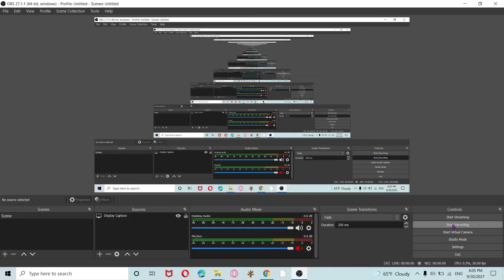Whitty vs Fun Sized Whitty With Voices ON All Songs